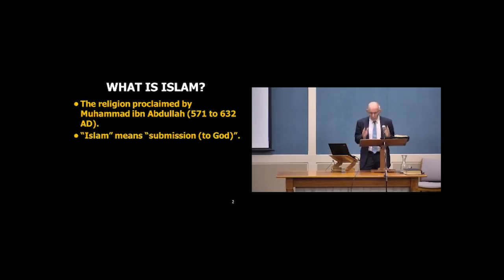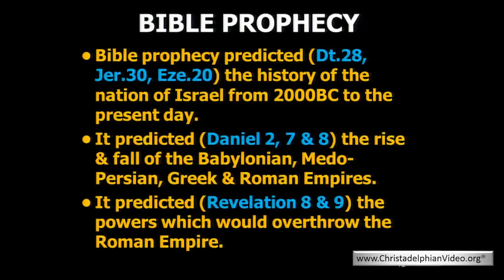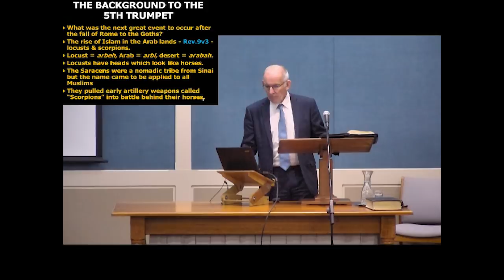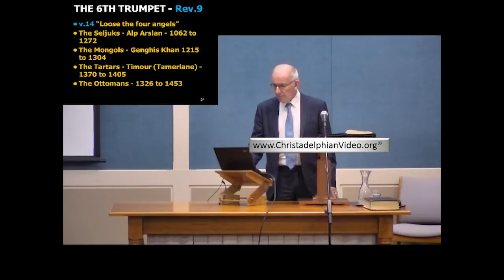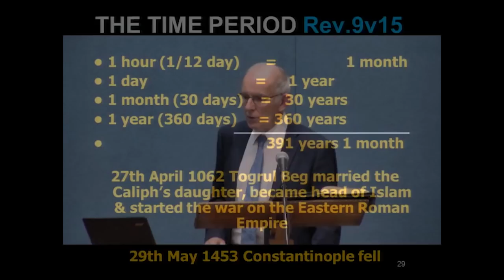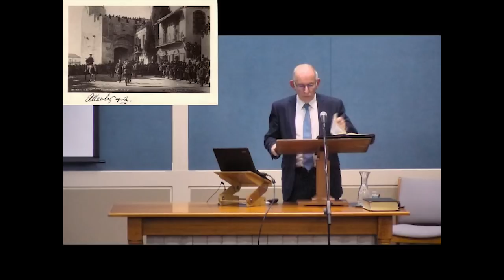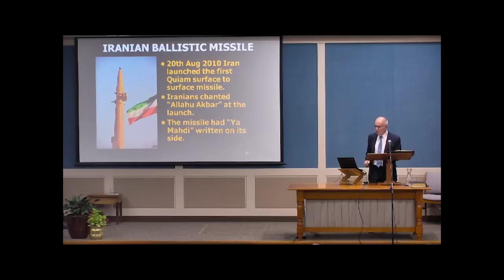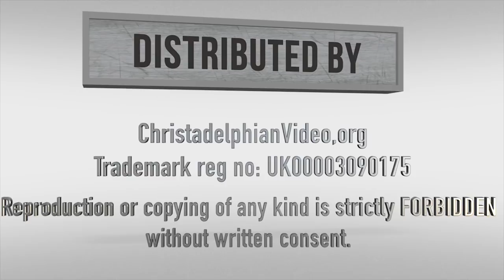MUST SEE! Bible Prophecy: The rise of Islam and future of the Muslim peoples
Christadelphianvideo Bibletruthandprophecy christadelphianstalk Christadelphians Christadelphian Description: The historical background of the rise of Islam is outlined. Bible prophecy presents a graphic portrayal of the rise of firstly the Arab Empire, and then the various groups who came from the East forming the Turkish Empire. All this is a preliminary to the coming Kingdom of God.